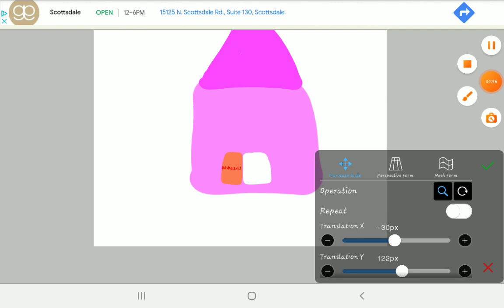what happens next? (part 1 of the frost in a box.)